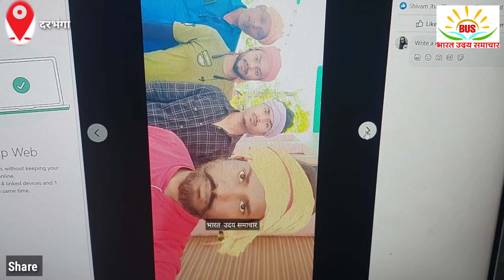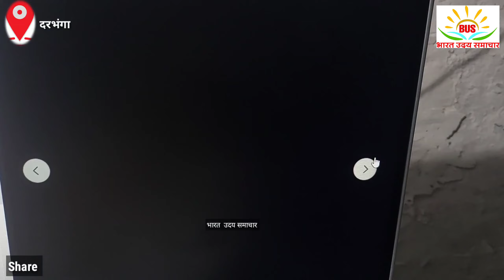बेनीपुर के होटल के बंद कमरे में प्रेमी प्रेमिका के बीच रोमांस के बाद झगड़े में दोनों की हुई मौत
होटल के बंद कमरे में प्रेमी प्रेमिका के बीच रोमांस के बाद झगड़े में 3 बच्चे की मां की हुई मौत, युवक ने भी दम तोड़ा